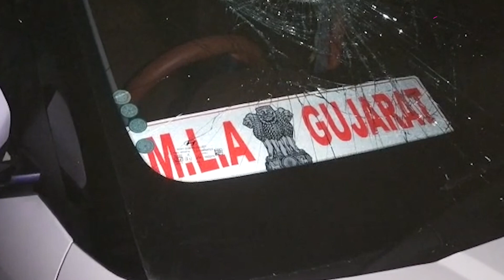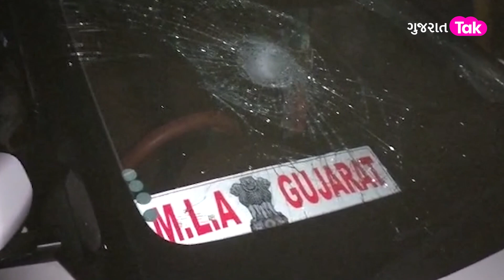Gujarat Politics: Anant Patel વિરુદ્ધ કેમ કરાઈ ફરિયાદ? | Gujarat Tak